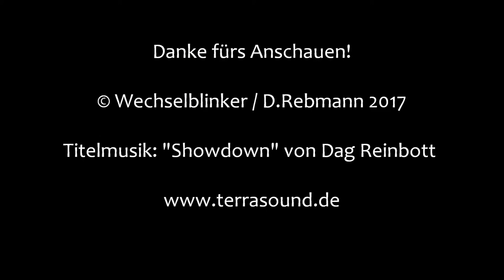Bahnübergang Bopfingen "Alte Neresheimer Straße"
Bopfingen ist eine sehr reizvolle Stadt östlich von Aalen. Mitten durch die Stadt verläuft die Riesbahn, die dank des Bahnhofs hier auf der sonst eingleisigen Stelle eine Kreuzungsmöglichkeit findet.

Östlich und westlich des Bahnhofs liegen (bzw. lagen) zwei markante Bahnübergänge, von denen der östliche in der Neresheimer Straße leider durch eine Unterführung ersetzt wurde. Der hier gezeigte, westlich des Bahnhofs in der Alten Neresheimer Straße gelegene BÜ ist eine jener alten BÜS 72-Anlagen, deren markante Lichtzeichen einen ganz eigenen Charakter haben. Hinzu kommen noch vier Schranken und zwei uralte elektromechanische Läutewerke aus dem Jahr 1974.

Der Anlage droht (erfreulicherweise) zwar nicht die Schließung, wohl aber die Modernisierung. Somit wird in absehbarer Zukunft auch diese sehenswerte Anlage durch einen 0815-Bau ersetzt werden.

Vom Kollegen VAHRoyal gibt ebenfalls ein sehr sehenswertes Videos dieses Bahnübergangs im Winter. Einfach oben auf das Info-Zeichen klicken.